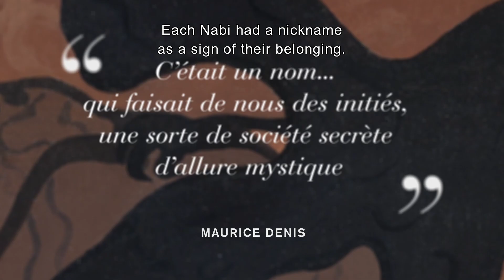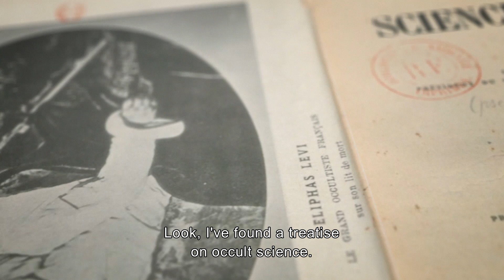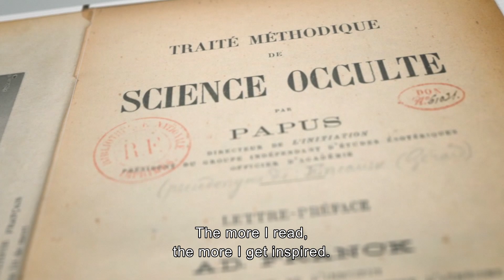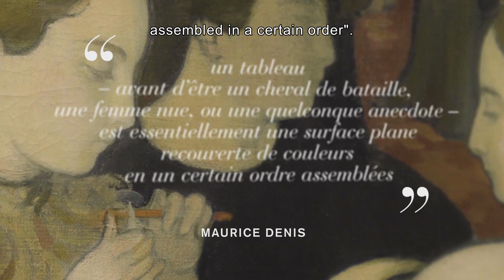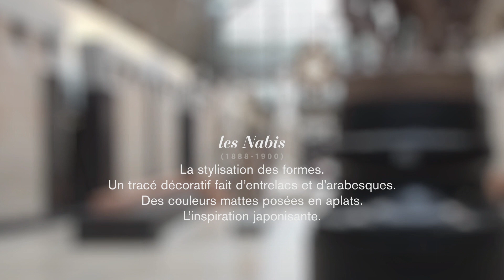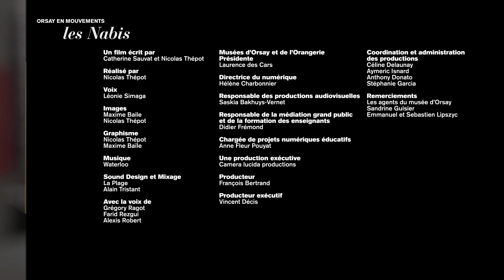Les Nabis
Orsay en mouvements, une série de très courts métrages tournés aux musées d’Orsay et de l'Orangerie pour tout savoir sur les mouvements artistiques de la période 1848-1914.